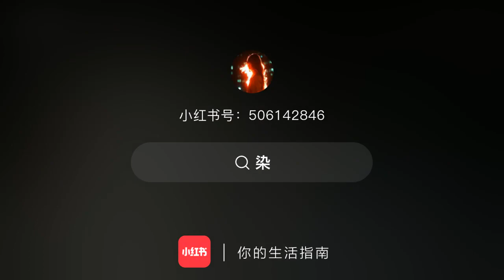20/7/2022--20/7/2023 Tròn 1 Năm Phát Sóng Trầm Vụn Hương Phai